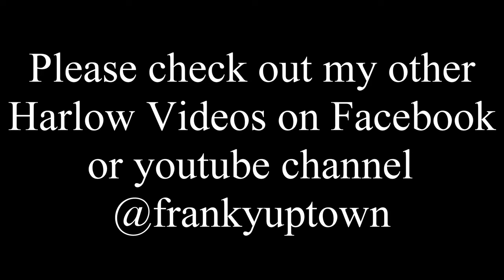Harlow, Essex From the Sky Video 18 , Maddox Road, Pennymead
showing Arkwrights, and the town and beyond